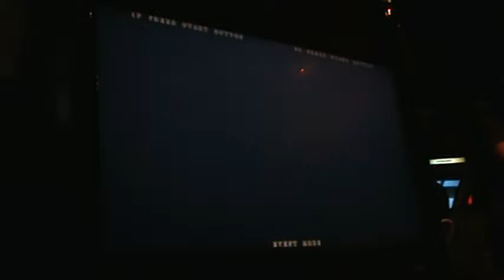Laughing Boy and Kensou vs Xianoir and Youkai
Friday Night BlazBlue 2v2 Team Tournament held at Planet Zero Anime Center in Houston, Tx on 1/30/09